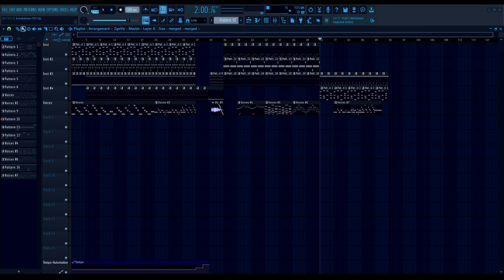yaargh 4: not menu music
Scheduled this with the title menu music brah what??